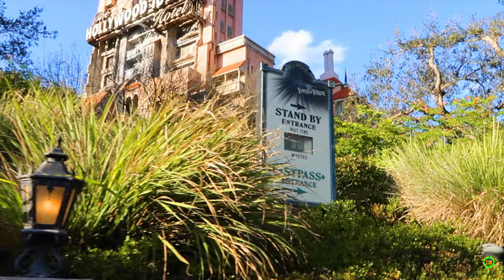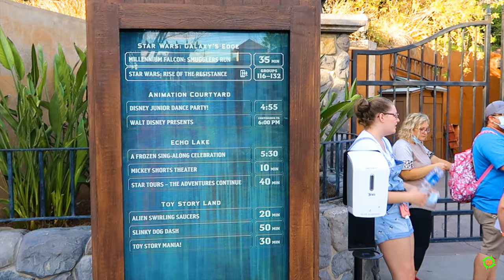Feb Disney Day 4 | Disney Skyliner | Hollywood Studios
Matt enjoys a ride on the Disney Skyliner as he goes to Disney's Hollywood Studios

Music
Lucid Dreaming' - Bud Hardy